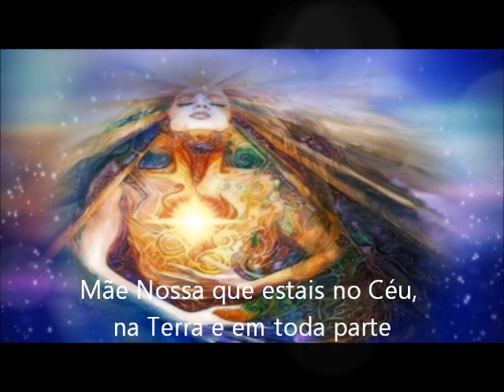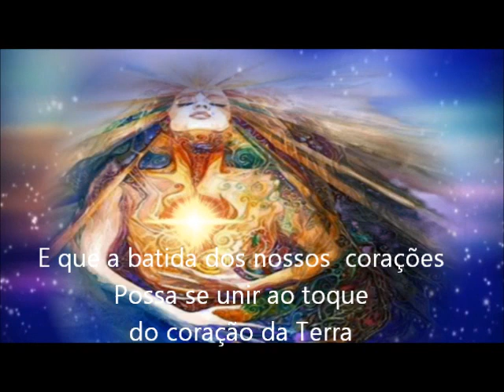Oração a Grande Mãe Terra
Mãe Nossa, que estais no céu, na terra e em toda a parte,
Bendita seja a Tua beleza e a Tua abundância,
Traz aos nossos corações a chave que abre o portal do amor,
Que cada um de nós possa respeitar os caminhos de todos os seres
E o exercício do perdão faça parte de nossa existência
Que possamos acolher em nossa mesa aqueles que querem partilhar conosco
O alimento sagrado.

Que o Propósito maior guie os nossos passos,
E que a batida dos nossos corações possa se unir ao toque do coração da terra
E assim possamos pulsar em um só ritmo.
Que as estrelas nos guiem nas noites escuras
E que o sol brilhe intensamente em nossos corpos,

Hey Grande Espírito,
Hey Grande Mãe,
Hey Xamã.

Shaman Alba Maria
Áudio: ???
Vídeo criado por "TheMarestella"